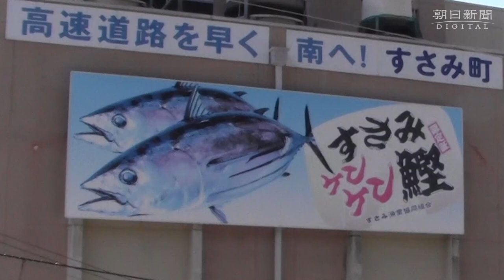「ケンケン漁」に伝わる桐の漁具復活 移住者が担う産業遺産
和歌山県すさみ町の特産品「すさみケンケン鰹」は、小型漁船が仕掛けを引いて釣り上げる漁法「ケンケン漁」で釣り上げる。その「ケンケン漁」で擬餌針を魚の遊泳層まで沈めるために使われるのが「潜航板」といわれる漁具。もともと桐でできていた道具だが、ほとんど作られなくなった現在は、プラスチック製を使っている漁師も多い。昔ながらの桐製の潜航板づくりに取り組んでいる男性を取材した。